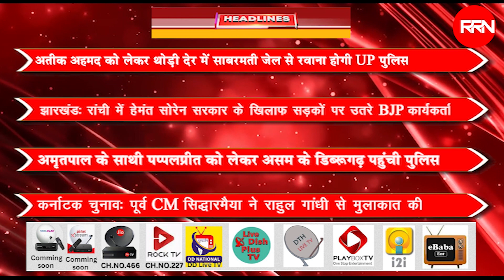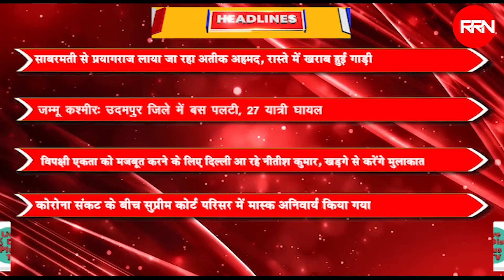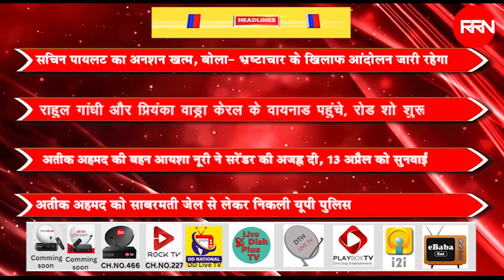RRNNews EVENING Headlines 11 APRIL 2023